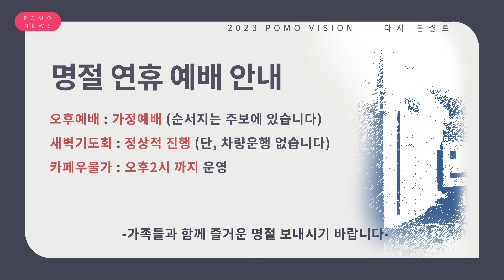23.01.22 | 범어뉴스